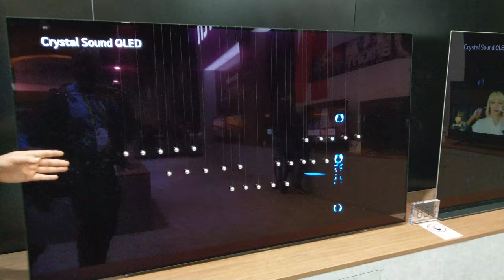Skyworth Crystal Sound OLED TV, CES 2018 [4K - Video]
Skyworth - OLED TV 2018 Model

Video taken at CES 2018 from Skyworth booth.

All content in this video is owned by Skyworth Group.